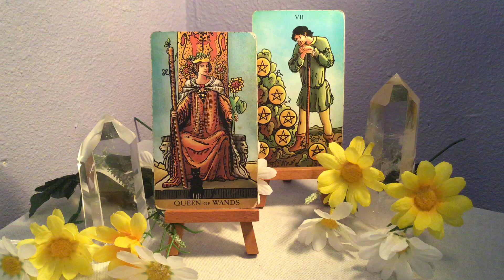Gemini - The Daily's - October 4, 2024